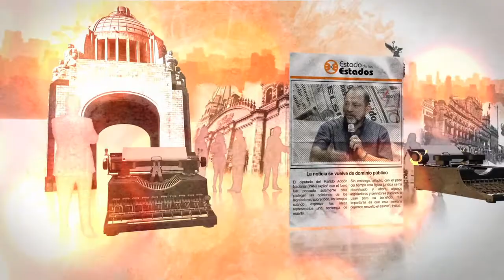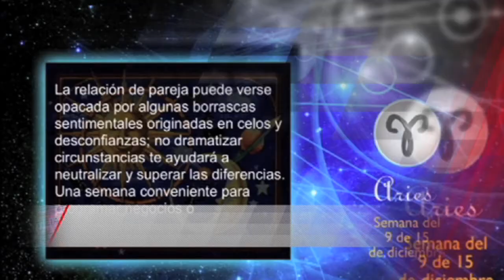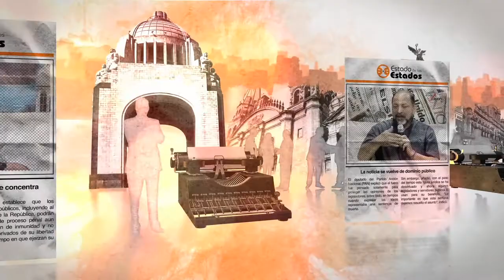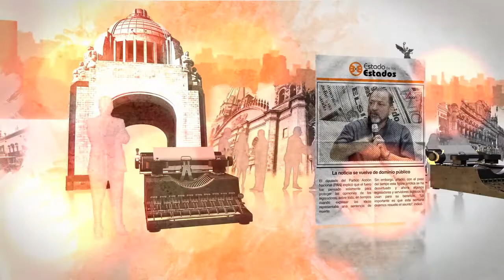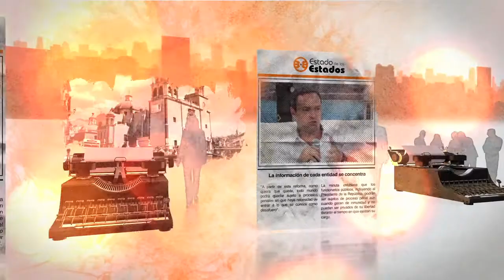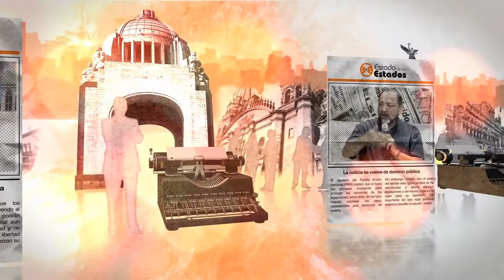EE Vacunas fuente de salud 23 Mayo 2015